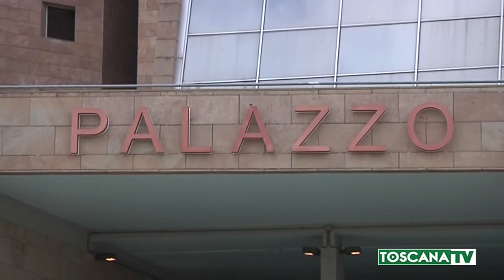2017-03-02 FIRENZE - OGGI POMERIGGIO LA SENTENZA PER DENIS VERDINI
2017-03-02 FIRENZE - OGGI POMERIGGIO LA SENTENZA PER DENIS VERDINI